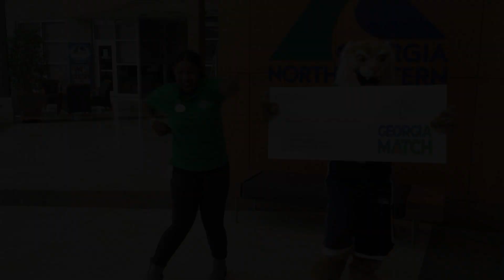Daizha introduces GEORGIA MATCH to Shredder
Shredder was having a bad day, until his good friend Daizha Staples, Special Populations coordinator at GNTC, tells him about GEORGIA MATCH!

You will be receiving your letter in the mail from GEORGIA MATCH any day now! When you do, be sure to scan the QR code on your letter and search for Georgia Northwestern Technical College. Choose GNTC as one of your three and claim your spot!